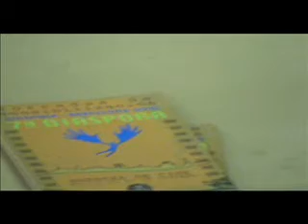7a Diàspora. Sandra Campos, directora d'IMAGO i la Diàspora 2010 (1)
La 7a Diàspora es celebra del 11 al 26 d'octubre i és un projecte que té com a objectiu realitzar un treball de sensibilització a través de les arts visuals i les noves tecnologies en relació a la pau a Colòmbia i a qualsevol lloc del món. Escoltem la directora d'IMAGO Barcelona i la Diàspora 2010, Sandra Campos,